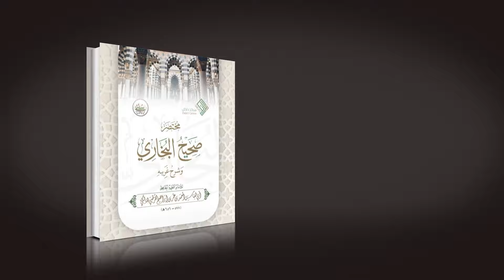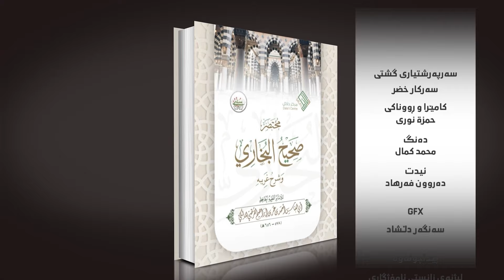دانيشتني ئیمانداران - وانەی (36)